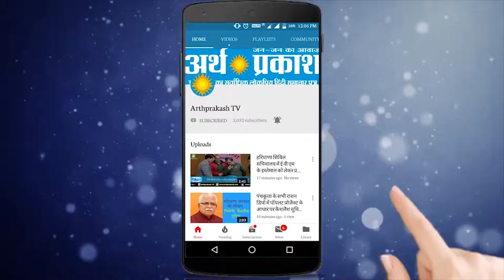पंचकूला : सेक्टर 20 पेट्रोल पंप के पास हुई महिंद्रा और टाटा गाडी में भिड़ंत, चालक सुरक्षित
बीते सोमवार करीब 4 बजे सेक्टर 20 पेट्रोल पंप की पिछली तरफ तेजी से आ रही महिंद्रा पिकअप और टाटा गाडी में ज़बरदस्त भिंड़ंत हुई जिसमे टाटा ऐसी पलट गयी जिसकी सुचना तुरंत को दी गयी और मौके पर पहुंची पुलिस ने हादसे की जांच शुरू कर दी जानकारी के मुताबिक़ टाटा ऐसी चालक राम सुमेर सिंह ने बताया वह कूरियर कंपनी के लिए काम करते हैं और महिंद्रा पिक अप के चालक मौका पाकर फरार हो गए टाटा ऐसी के चालक सुमेर सिंह और उनके दो साथियों को मामूली सी चोटें आयी हैं।